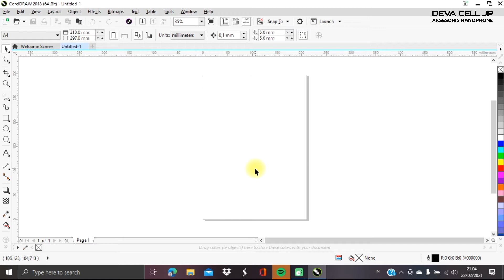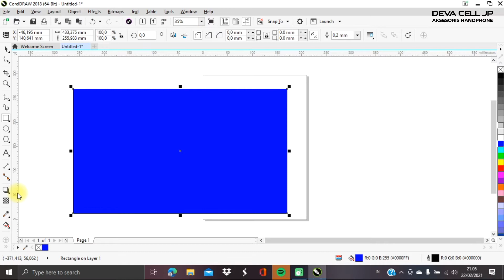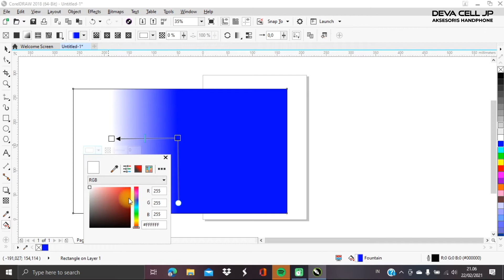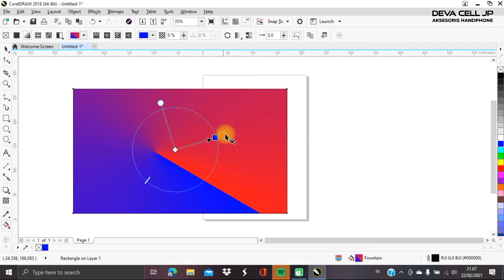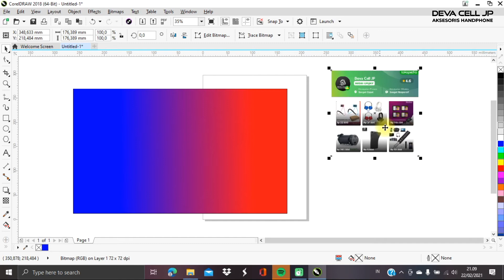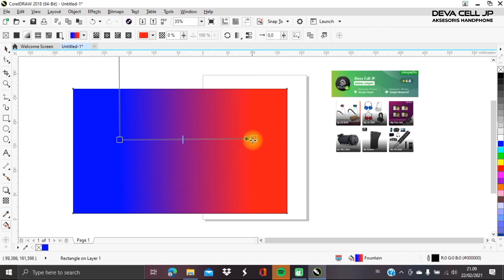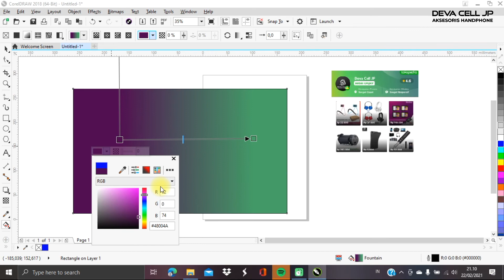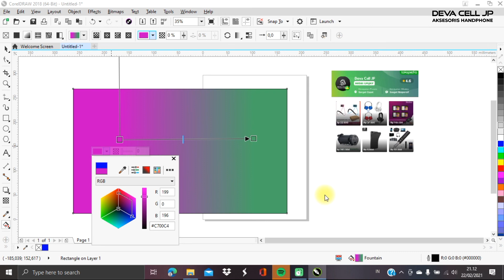CARA MEMBUAT WARNA GRADASI DI CORELDRAW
SEMOGA BERMANFAAT...